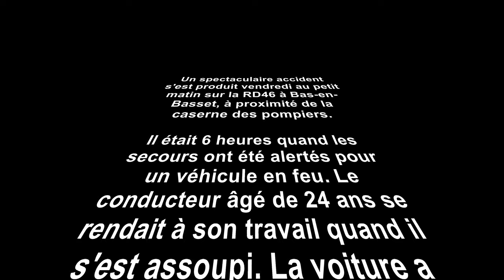fait d'hiver en plein été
au premier abord je pensais à un départ de feu dans un champs ou d'une habitation du au fortes chaleurs de ce début de sécheresse mais en aucun cas à un accident de la route , ce jeune homme à eu beaucoup de chance si on peut appeler ça de la chance et s'en sort miraculeusement .
MERCI au Pompier qui se battent tous les jours pour sauver le maximum de Vie !